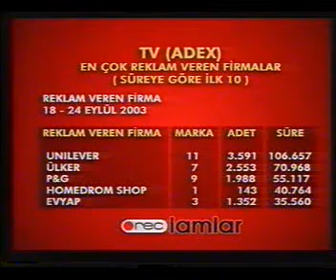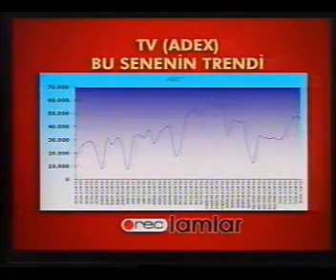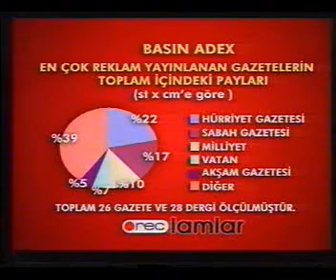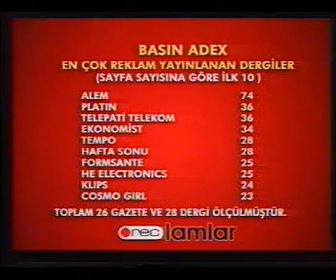REClamlar, Hayri Cem, Altan Cin, Carat Media, Medya Planlama Sektörü Değerlendirilmesi, 10 Ekim 2003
İlk TV Programımız.
Carat Media Genel Müdürü Altan Cin ile Medya Planlama Ajanslarının faaliyelerini ve sorunlarını konuştuk.
Hayri Cem'in hazırlayıp sunduğu REClamlar programı, Ekim 2003 ile 13 Ocak 2005 tarihleri arasında TV8'de yayınlandı.